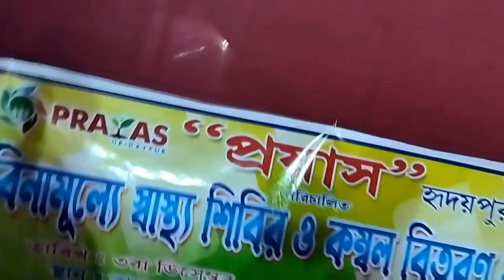রাসমেলা সেই মজা করলাম🤣🤣🤣